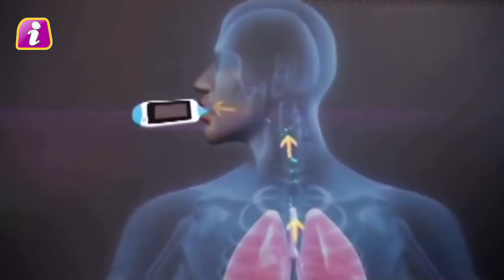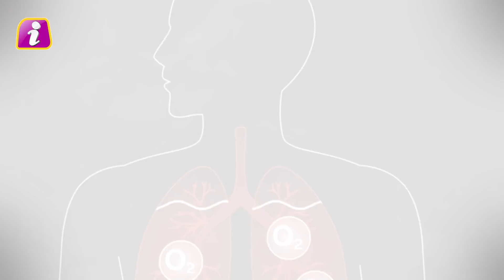कोरोना पर आज सामने आई ये बड़ी खबरें, RT-PCR के मुकाबले इजराइली टेस्टिंग तकनीक ने किया कमाल